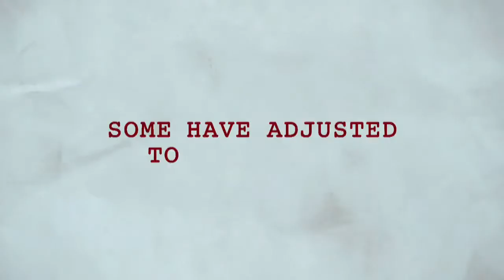Red Hill (2010) _ trailer US (2010)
A young police officer must survive his first day's duty in a small country town.